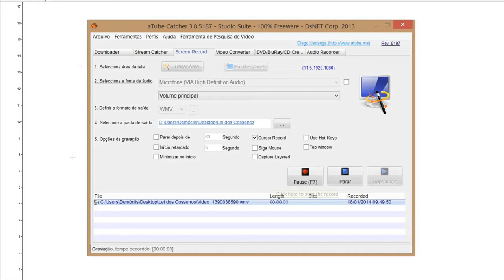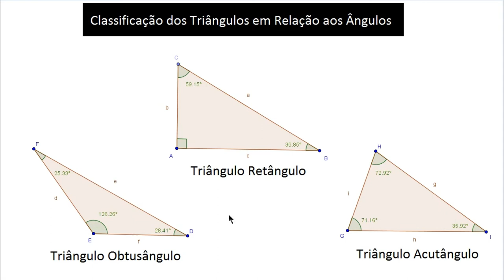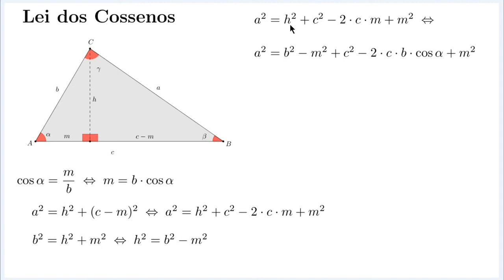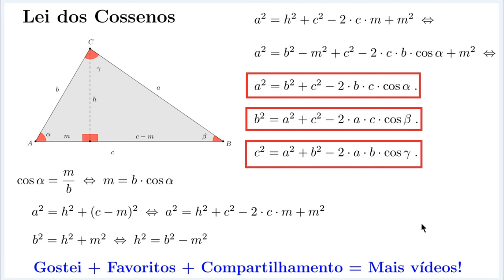Lei dos Cossenos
Classificação de um triângulo em relação aos ângulos. Demonstração da lei dos cossenos.